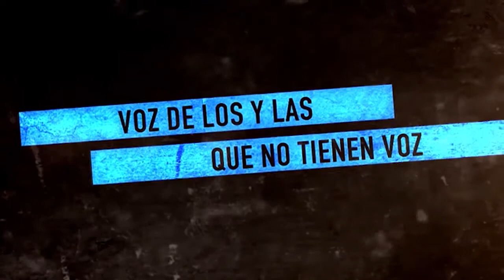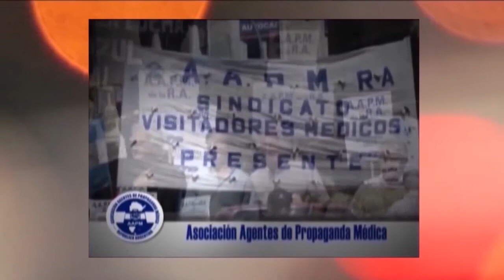Venezuela, Blanca Eekhout y las verdades contra la campaña de mentiras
Programa de Resumen Latinoamericano donde Blanca Eekhout y Carola Chávez, diputadas venezolanas, denuncian, en Argentina,  la guerra mediática continuada desde que gobernaba Chávez hasta la actualidad. Blanca animó a luchar por una comunicación afectiva que nos una entre los pueblos.